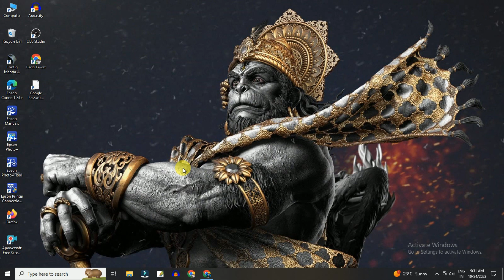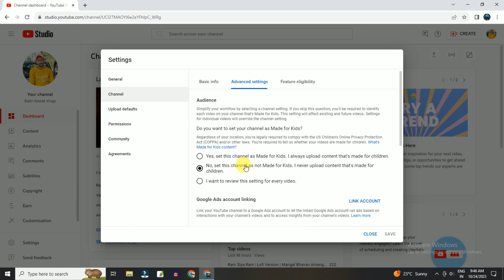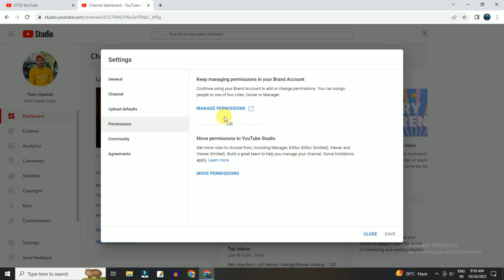Youtube channel ko brand account me transfer kaise kare |यूट्यूब चैनल को ब्रांड अकाउंट में कैसे बदले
About This Video:-  Hello dosto aaj ke video me aap dekhnge ki Youtube channel ko brand account me transfer kaise kare |यूट्यूब चैनल को ब्रांड अकाउंट में कैसे बदले iske bare me.